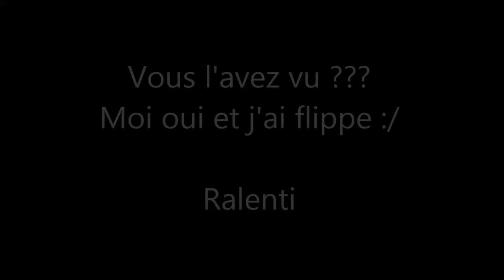plongee2 short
A short versin of a 40 mn snorkeling session in Jervis bay. Spotted some nices fishes (a nice blue grass hopper)